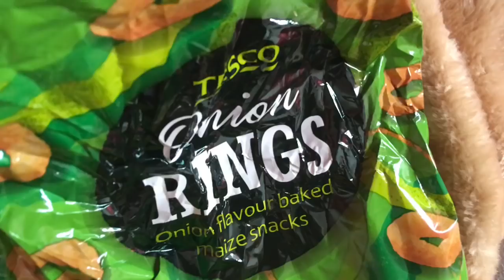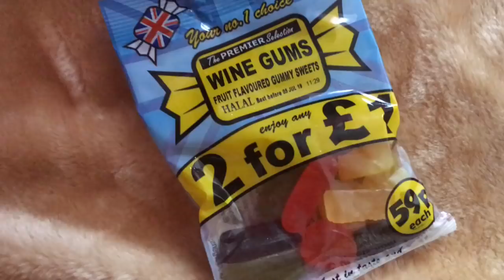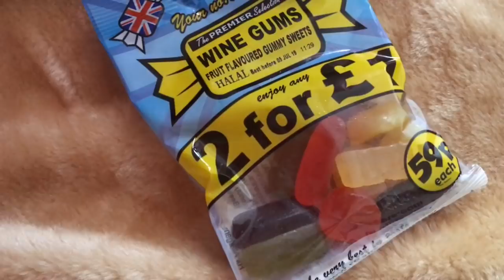WHAT I EAT IN A DAY (realistic)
Hope you enjoyed it xx
Fancy a Discount?